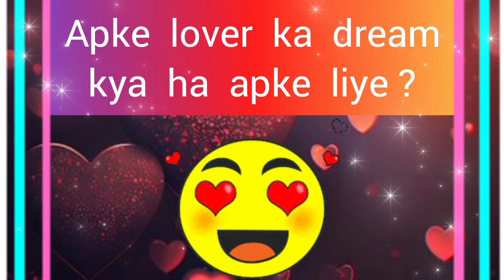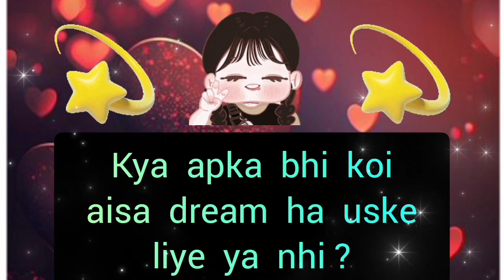choose one number | love quiz | love quiz game today | love quiz questions and answers